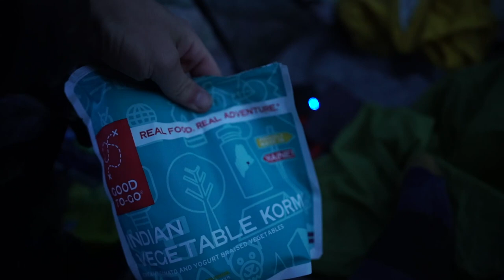5 Days, 1 Shirt - The PERFECT Travel Tee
Icebreaker claims their Cool-Lite™ Merino Wool can withstand its odor fighting abilities even after a week of activity. GEAR:30's Bryden Bowley puts it to the smell test on a road trip adventure through Oregon.